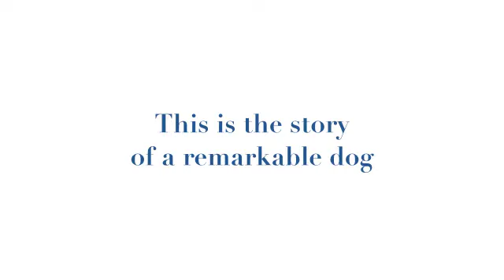Doogie 2011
Doogie